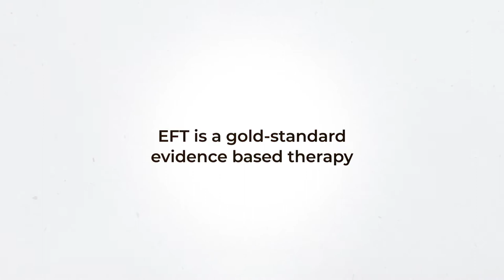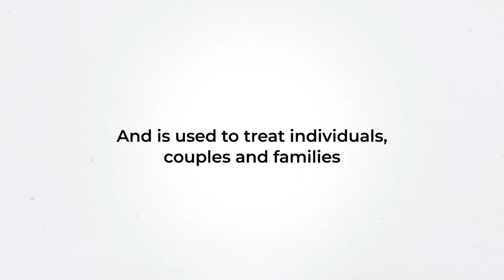The Research on Emotionally Focused Therapy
Emotionally Focused Therapy is a gold standard evidence based therapy, supported by randomized controlled trials and over 30 years of research.